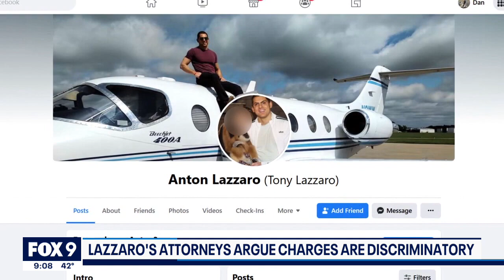Defense argues Anton Lazzaro is facing discriminatory prosecution in sex trafficking because he's we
A new team of attorneys for former Minnesota GOP operative Anton Lazzaro argued in court on Thursday for a judge to drop the indictment and several charges he faces in his sex trafficking case.

Anton "Tony" Lazzaro was charged last summer with five counts of sex trafficking of a minor, a count of conspiracy to commit sex trafficking of minors, and another count of attempted sex trafficking, along with three counts of obstruction.